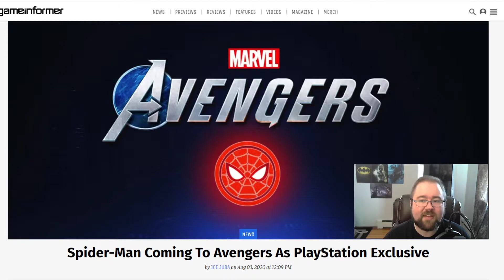PolyNerdic's Press Pause: The Spider-Man in Avengers Controversy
This week saw the announcement that the friendly neighborhood Spider-Man would be web swinging his way into the upcoming Avengers game BUT only if you purchase it on the PS4 (and presumably the eventual PS5 verson).

This of course set off the firestorm of discussion as people began debating whether this move was a shrewd business movie by Sony or was it yet another example of Sony being anti-consumer.

Personally I think it's more complicated than that and spend about 15 minutes trying to explain why.